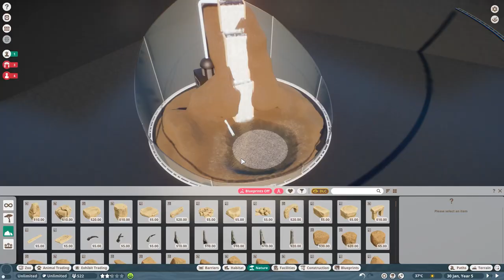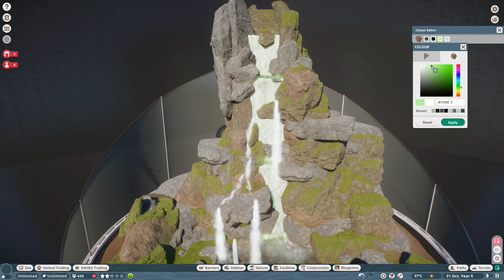Monkeys in a DIY TERRARIUM - Planet Zoo Diorama Speedbuild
Inspired by DIY terrarium vivarium builds I created a cascade waterfall Jar with monkeys and otters. The video is separated into some easy to understand steps.

00:00 Intro
00:35 Step 1 Dirt & Pump
01:58 Step 2 Cobble
03:02 Step 3 Moss & Waterflow
05:30 Step 4 Plants
08:15 Final Result

SOCIALS:
Guilded

Epedemic Music Sound.
Specs:
i9 10850k
RTX 2080Ti
64GB DDR4